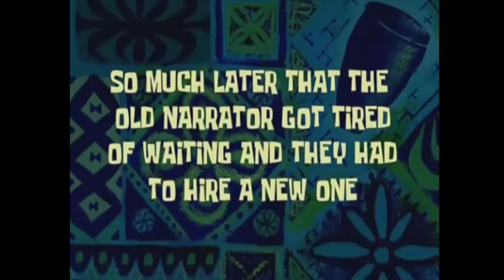Türchen Nr. 19 | Tannenbaum schlagen - DullieTV Adventskalender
Der perfekte Tannenbaum ist irgendwo da draußen! Wir suchen ihn und schlagen ihn selbst. Dafür haben die Dullies sich die Axt geschnappt und durchstreifen die Wälder Schleswig Holsteins.

Habt Ihr schonmal selbst einen Tannenbaum gefällt? Schreibt es uns in die Kommentare!

Hat Dir das Video gefallen? Dann gib uns doch eine positive Bewertung und teile das Video mit deinen Freunden :)

ACHTUNG! Bei diesem Adventskalender wird Euch die Schokolade aus dem offenen Mund fallen.

DullieTV bietet Euch dieses Jahr ein ganz besonderes Weihnachts-Special an. Der DullieTV Adventskalender beglückt Euch jeden Tag mit einem neuen Video. Täglich neuer Content rund um Weihnachten und die winterliche Jahreszeit.

Wir von DullieTV wünschen Euch viel Spaß und ein schönes Weihnachtsfest!